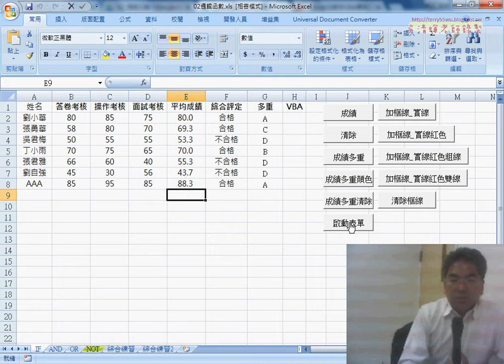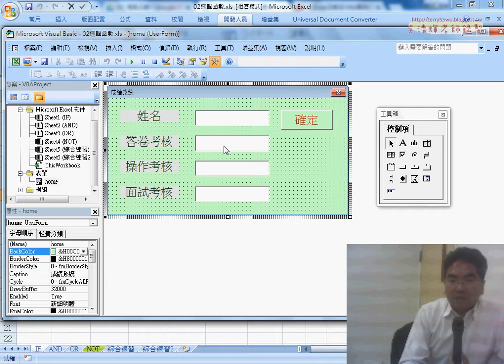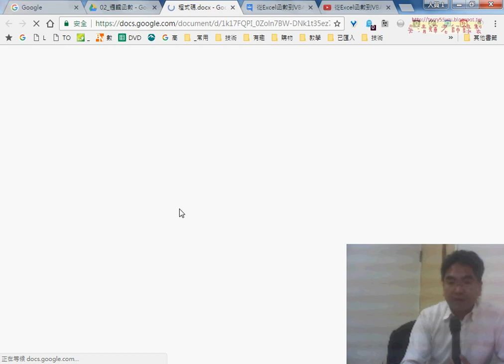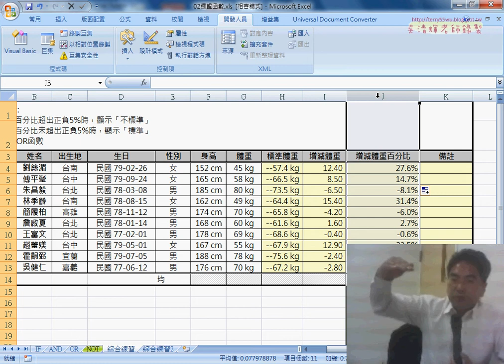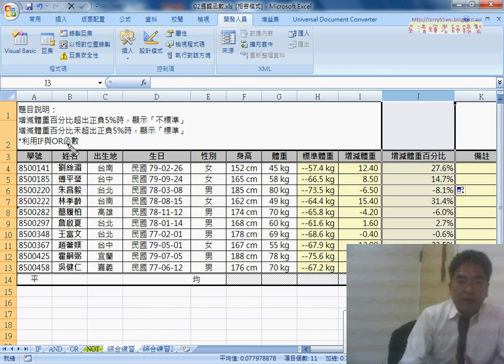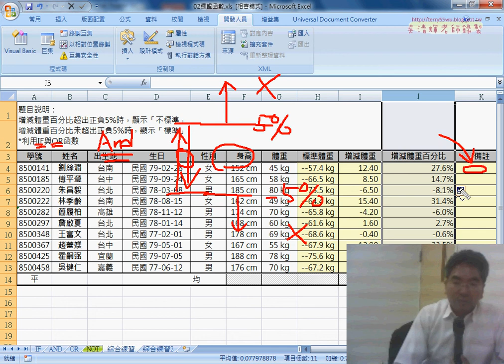01 表單設計重點與聯集交集判斷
從Excel函數到VBA雲端巨量資料庫應用班05(表單設計重點與聯集交集判斷&用OR與AND判斷體重&自訂函數與刪除列&插入與刪除空白列&安養中心邏輯公式&&增加戶籍地資料到下拉清單&將資料新增到EXCEL中)

上課內容：
01_表單設計重點與聯集交集判斷
02_用OR與AND判斷體重
03_用VBA輸出OR與AND邏輯與過胖或過瘦
04_自訂函數與刪除列
05_插入與刪除空白列
06_安養中心邏輯公式說明
07_設計安養中心表單
08_增加戶籍地資料到下拉清單
09_將資料新增到EXCEL中

課程理念：
1.以循序漸進的方式, 透過詳細的說明和實用的50個Excel VBA範例,

2.進而解說EXCEL與資料庫的結合，甚至將EXCEL當成資料庫來使用，

3.將結合GOOGLE雲端試算表，教您如何將EXCEL函數雲端化與網路化。

上課用書：
Excel VBA一點都不難：一鍵搞定所有報表
作者： Excel Home
出版社：博碩
出版日期：2013/06/26
定價：380元

吳老師  106/3/7